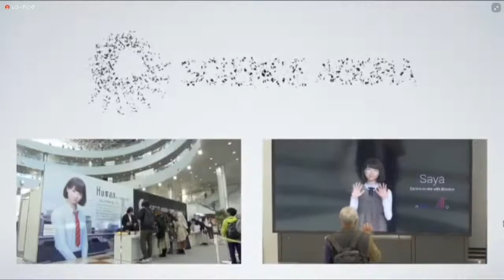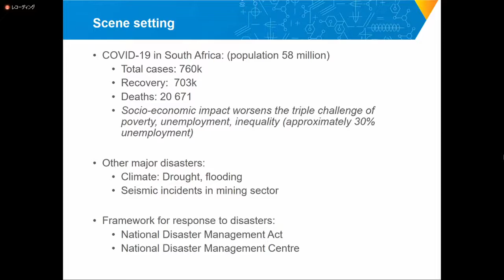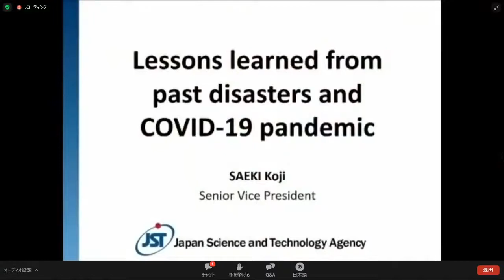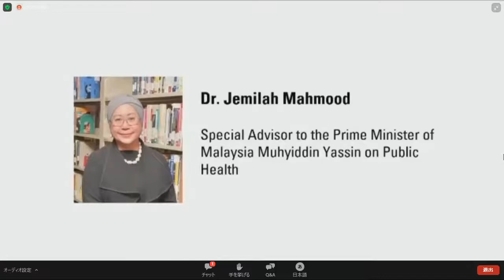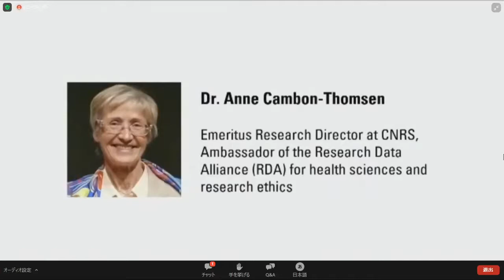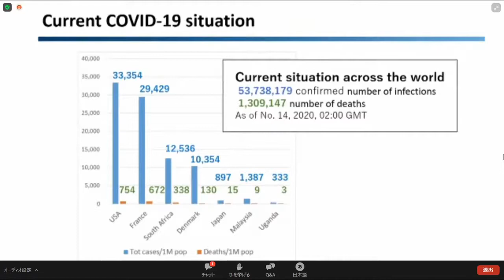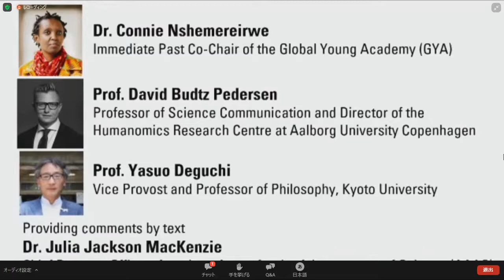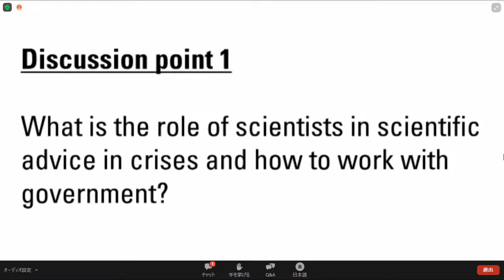The Role of the Global Scientific Community in Disaster Response - Lessons Learned from COVID-19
Science Agora is Japan's flagship annual science & society conference attracting over 10000 delegates. For the 2020 edition, SciCom - Making Sense of Science (Brussels) partnered with the Japan Science & Technology Agency (JST) to create an international panel of thought-leaders to give their regional insights into disaster preparedness and response. From Copenhagen to Pretoria and from Toulouse to Kuala Lumpur, speakers unpick the role of the scientific community in preparing for emergencies (e.g. pandemics, droughts and earthquakes etc.), while being equally ready to jump in when they happen to provide robust scientific advice to decision-makers and support their crucial communication campaigns to the general public. The session also pivots around SciCom's production of an exclusive interview by Clive Cookson, FT Science Editor with Richard Horton, Editor-in-Chief of The Lancet Medical Journal, plus Dr Horton's book titled: "The COVID-19 Catastrophe: What's Gone Wrong and How to Stop It Happening Again".

(Moderator)
- Dr. Miyoko Watanabe, Executive Director of JST

(Speakers)
- Dr. Anne Cambon-Thomsen, Emeritus Research Director at CNRS, Ambassador of the Research Data Alliance (RDA) for health sciences and research ethics
- Mr. Koji Saeki, Senior Vice President of JST
- Dr. Jemilah Mahmood, Special Advisor to the Prime Minister of Malaysia Muhyiddin Yassin on Public Health
- Mr. Daan Du Toit, Deputy Director-General responsible for the portfolio International Cooperation and Resources, DSI, SA)

(Commentators)
- Prof. David Budtz Pedersen, Professor of Science Communication and Director of the Humanomics Research Centre at Aalborg University Copenhagen
- Dr. Connie Nshemereirwe, Immediate Past Co-Chair of the Global Young Academy (GYA)
- Prof. Yasuo Deguchi, Vice Provost and Professor of Philosophy, Kyoto University
- Dr. Julia Jackson MacKenzie, Chief Program Officer, American Assoc for the Advancement of Science (AAAS)